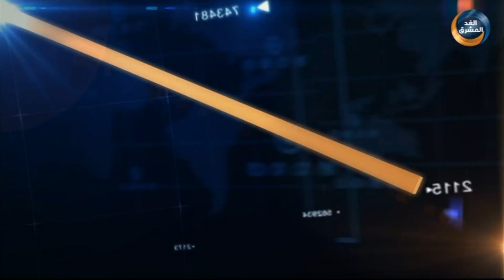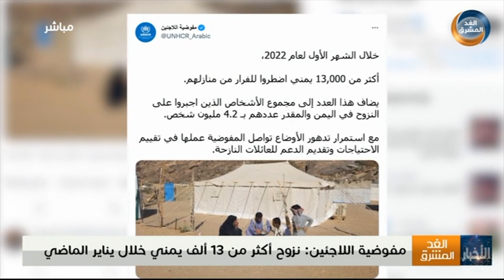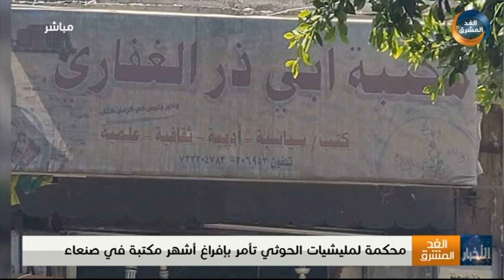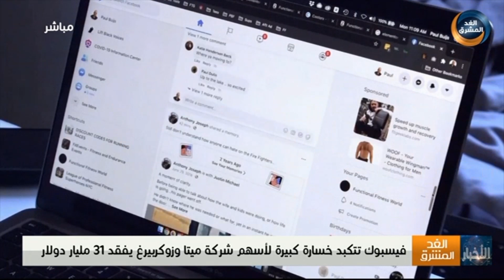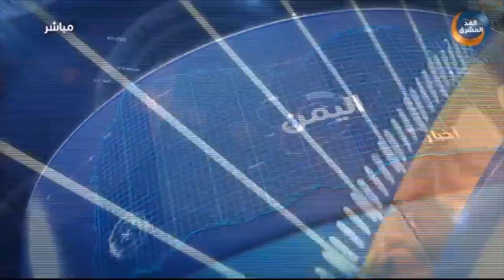نشرة أخبار السابعة مساءً|استعدادات مكثفة بسيئون لتنظيم مليونية تعبر عن مطالب أبناء حضرموت (7 فبراير)